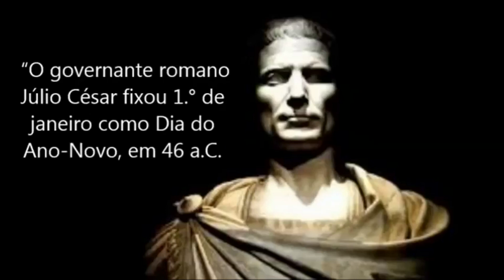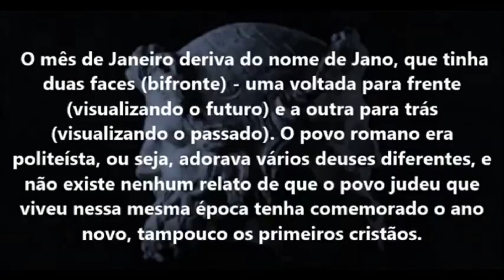A ORIGEM DA COMEMORAÇÃO DO ANO NOVO !!!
A escolha de 1 de janeiro como o início do Ano Novo foi feita pelo imperador romano como uma maneira de sincronizar o calendário com o ciclo solar. Desde então, o Ano Novo é comemorado em todo o mundo, com festas e celebrações que variam segundo a cultura e as tradições de cada lugar.

Para mais vídeos de curiosidades assine o canal e ative as notificações !!!